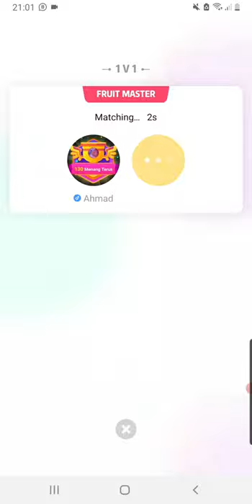Jurus Saringan ninja buah